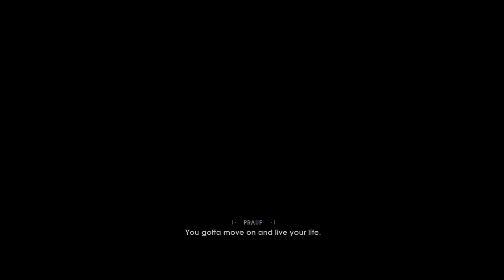Jedi Fallen Order part 1